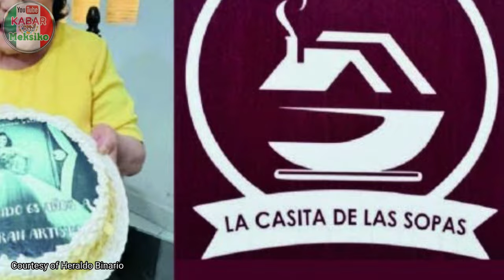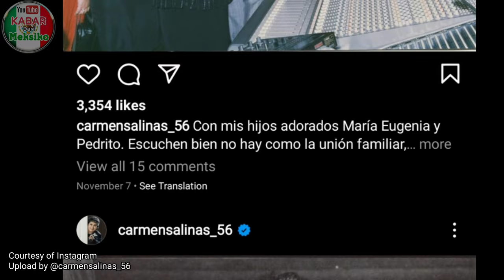Ibu angkat Nandito "Maria la del barrio', Carmen Salinas mengalami koma, harapan hidup tipis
Nandito's adoptive mother in  "Maria la del barrio'" , Carmen Salinas, is in a coma, life expectancy is thin
La madre adoptiva de Nandito en la telenovela "María la del barrio", Carmen Salinas, está en coma, la esperanza de vida es escasa

Photo & video sources:
Facebook @tlnovelas (Maria la del barrio)
Facebook @Noticieros Televisa (Carmen Salinas politisi)
Youtube channel @Gustavo bg Oficial 1 (Pedro)
Wikipedia
Blim TV
America Televisión
Heraldo Binario
Pixabay

Una Lágrima Escapar by Tierra de Suenos. Writen by Martin Corona & Alejandro Martínez